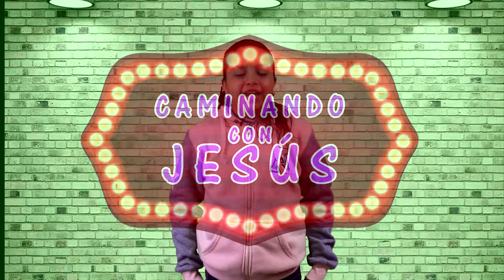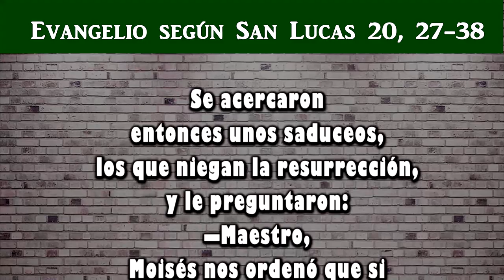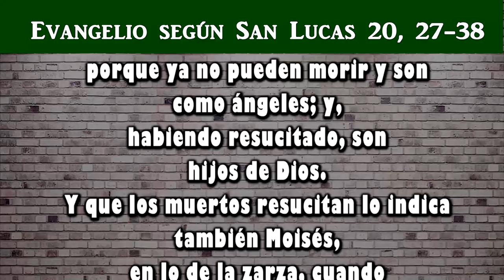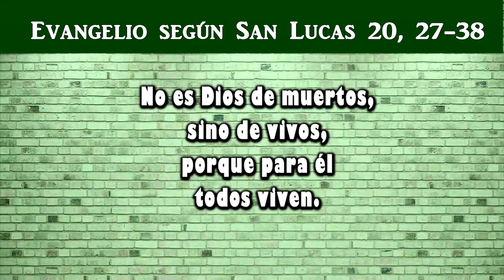Reflexión del evangelio para niños | Domingo XXXII Tiempo Ordinario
Domingo XXXII Tiempo Ordinario
San Lucas 20, 27-38
10 Noviembre 2019